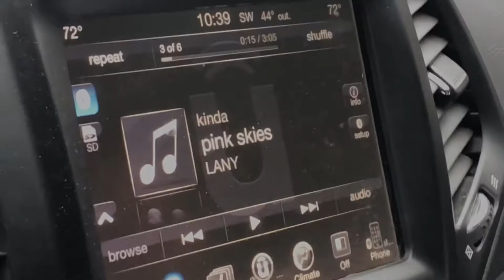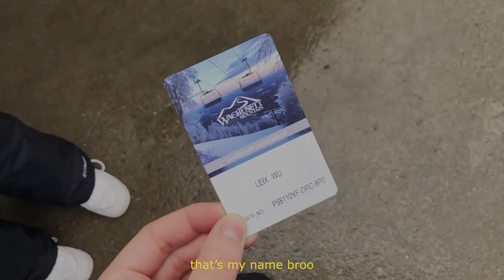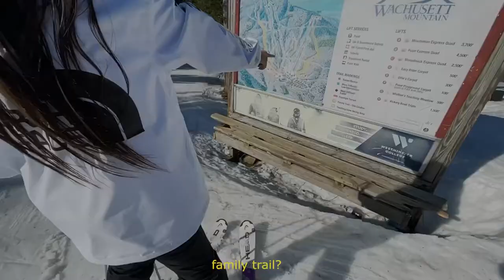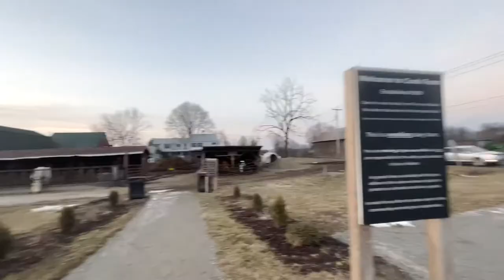Ski DEMO | Wachusett Mountain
Whoops, she took my V card for ski 🥶

LEARN HOW TO BREAK - cuz yo boi nearly crash speeding down from the blue trail.

Love,
Leix